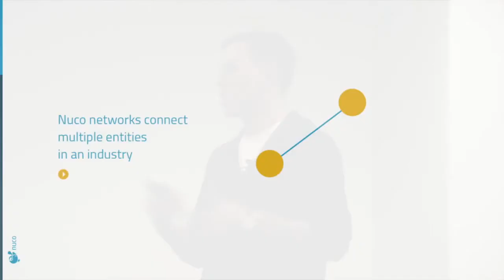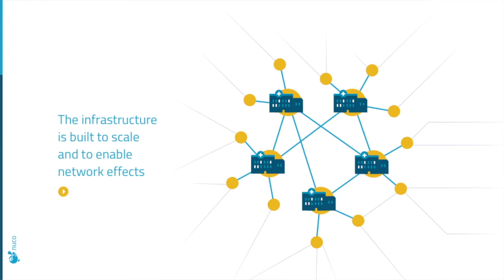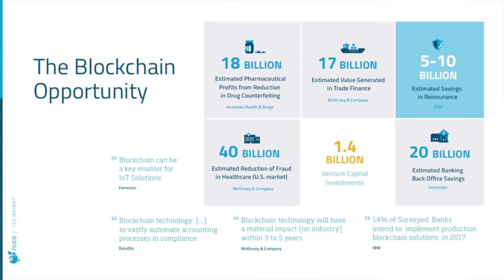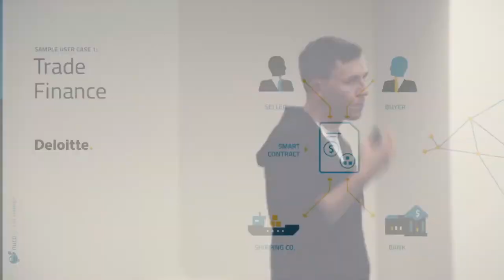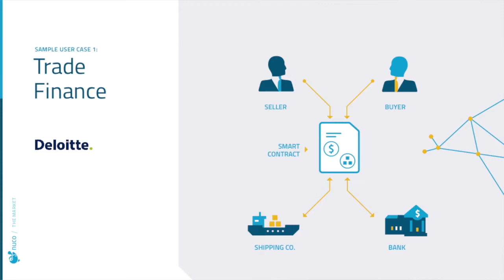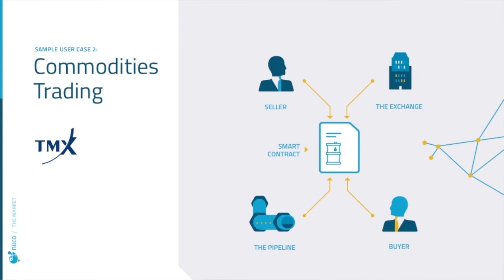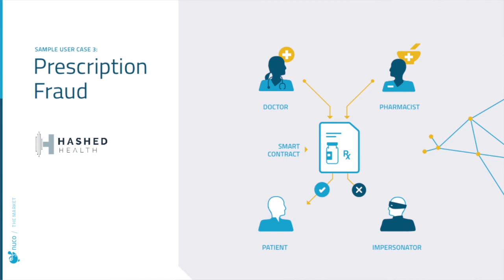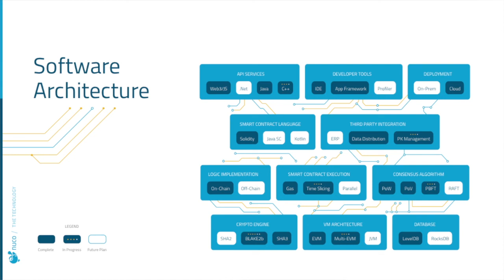Matthew Spoke, Co-founder of Nuco: Powering the Future of Decentralized Systems and Applications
Matthew Spoke of Nuco speaks about blockchain at the FinTech 101: What Policymakers Need to Know workshop held on April 4th, 2017 in Toronto, Ontario.